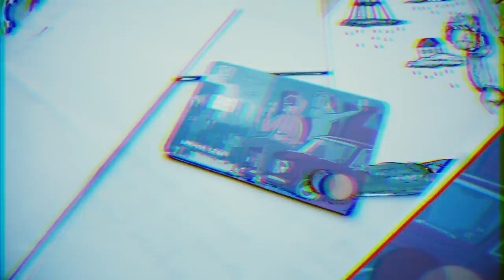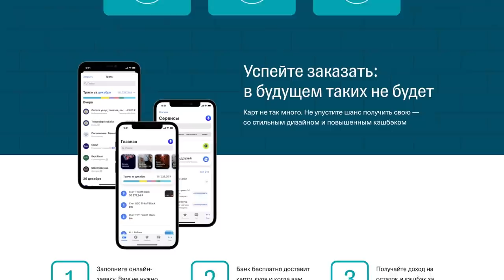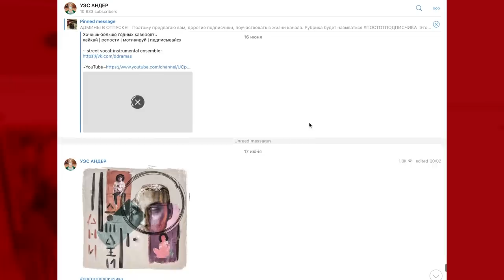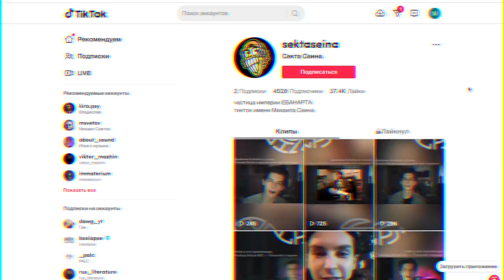ТИКТОК УЖАСЕН И ТЕБЕ ТУДА НАДО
КАК ПОПАСТЬ В ЗАКРЫТЫЙ ПАБЛИК:

1. Зайти на патреон, который указан под каждым роликом Сеина
3. Скинуть свою страницу ВК в соответствующий пост на стене. Он самый первый.
4. Кайфовать